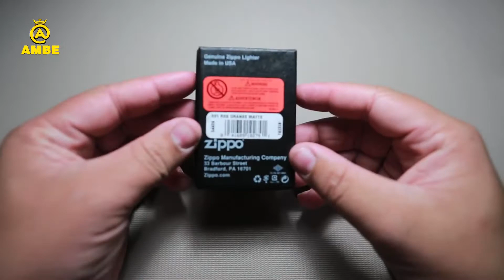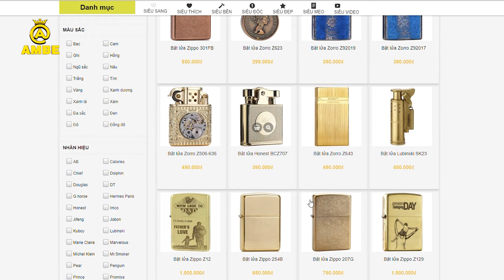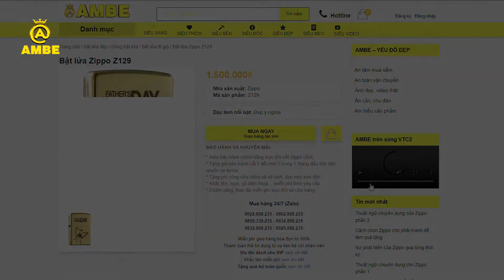Những lưu ý bảo vệ zippo mà dân chơi bật lửa nên biết | Ambe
Nội dung video: Những lưu ý bảo vệ zippo mà dân chơi bật lửa nên biết | Ambe